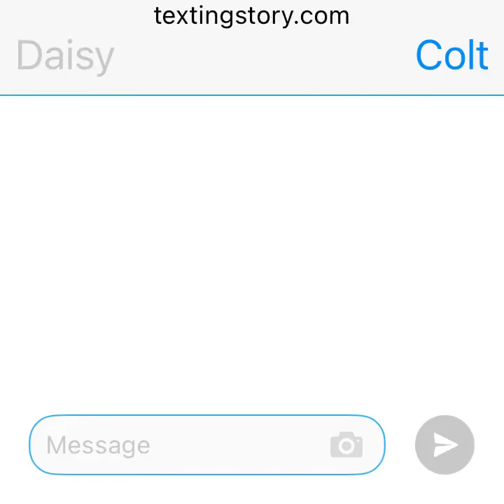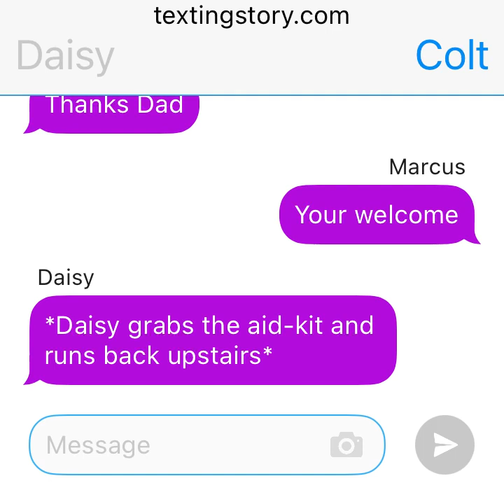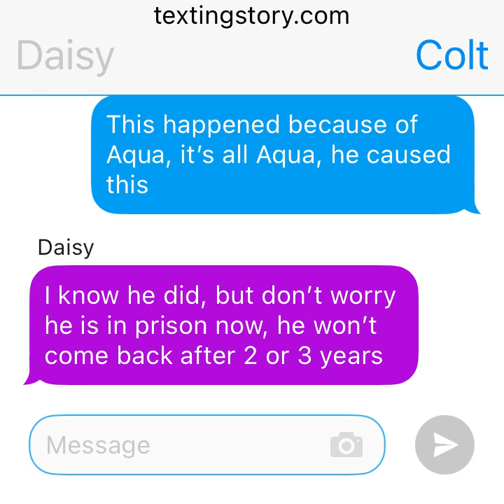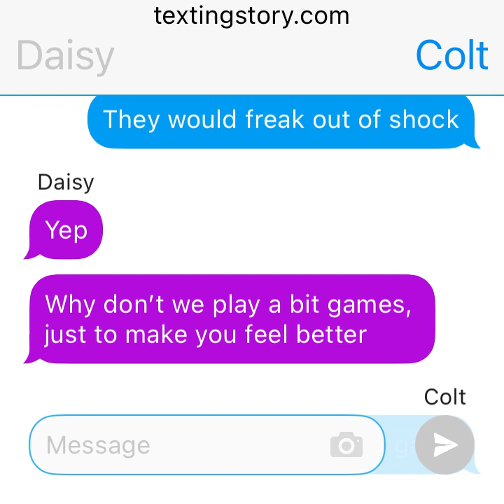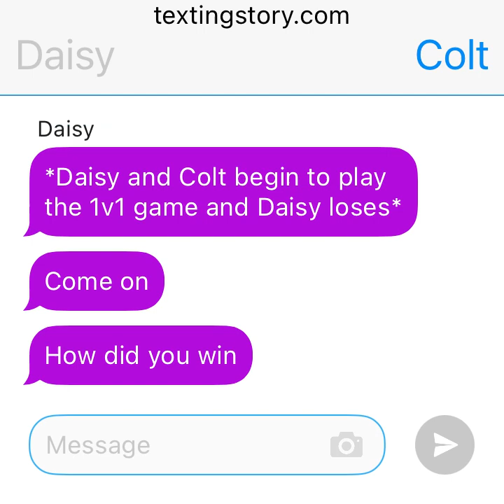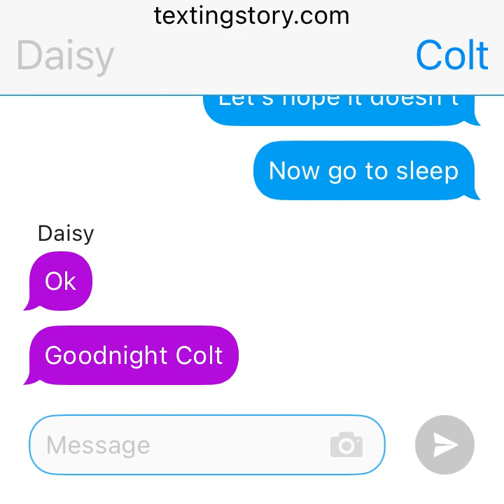Daisy’s Life Story episode 7(season 3)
Welcome to Daisy’s Life Story🎉

In this story, Colt wakes up in pain because he had an accident with his injury, during his sleep. Daisy wakes up really fast because she heard Colts scream, so she ran downstairs to get the aid-kit. She told her parents where the aid-kit was and she wanted to have it quick because she was in shock of what she saw from Colt injury. Once, Daisy had the aid-kit, she ran upstairs to heal Colt or fix Colts injury. Furthermore, Daisy finally got the blood to stop from Colt injury, so Colt feels okay now. Daisy and Colt begin to do a 1v1 game and Colt made a deal with Daisy, of course, Colt won the 1v1 game. Minutes later, it’s dinner time, so Daisy goes get Colts food/her food too. Therefore, it’s time for bed, so Daisy and Colt say good night to each other.

Main character: Daisy
About Daisy: sweet, kind, strong, brave, and caring

Colt: bodyguard
About Colt: a fighter, protector, never gives up, Brave, strong, sometimes aggressive, and keeps Daisy and her friends safe

Hazel and Marcus: parents of Daisy
About both: kind, sweet, caring, and brave

Always remember to follow your dreams, never give up, and be strong💕